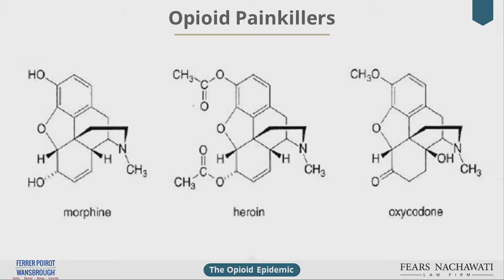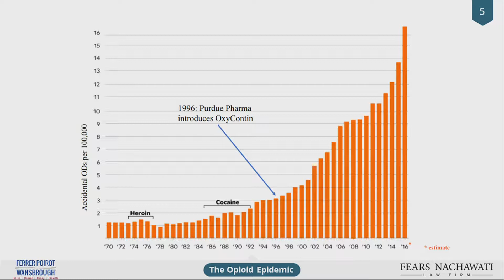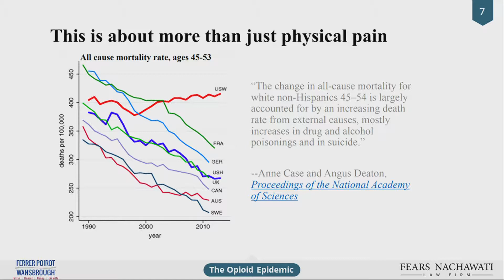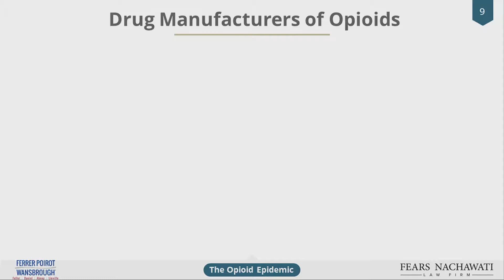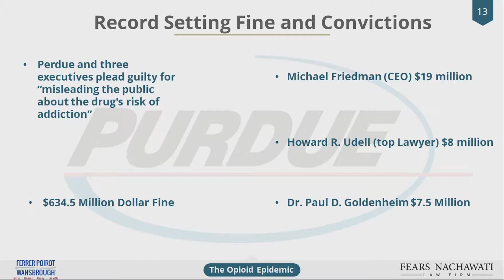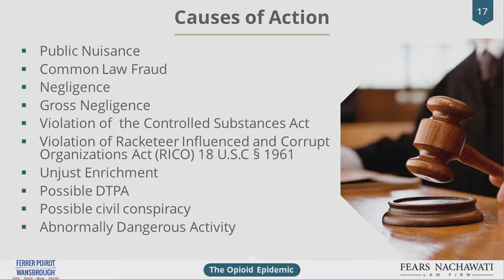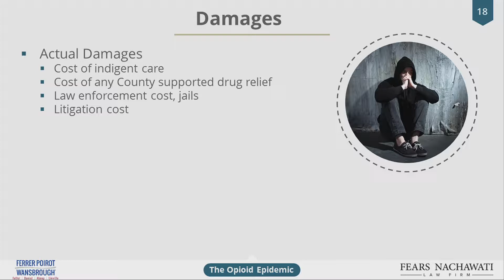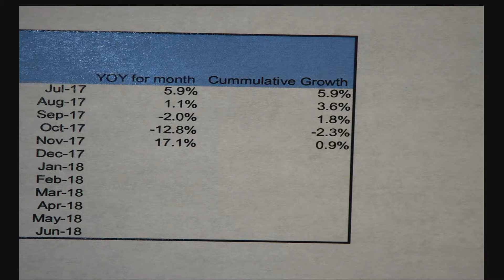Albuquerque City Council Meeting, December 18, 2017, Part One